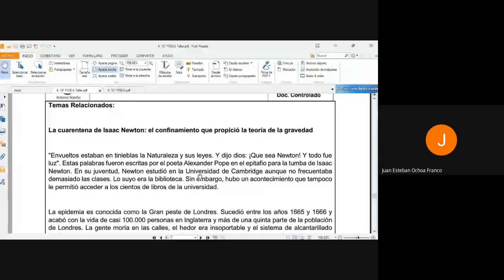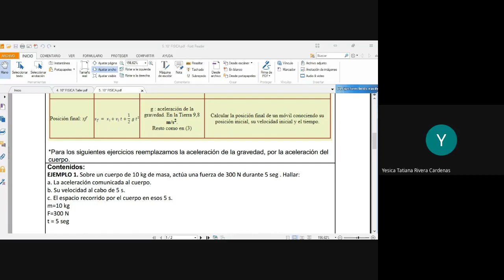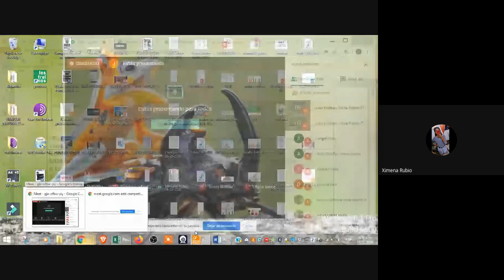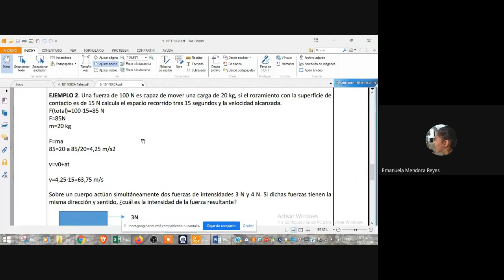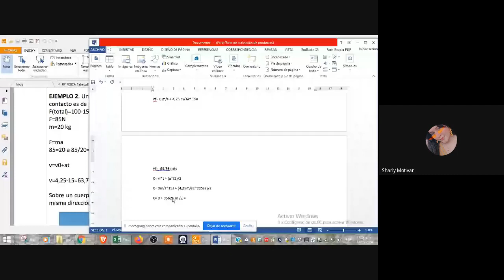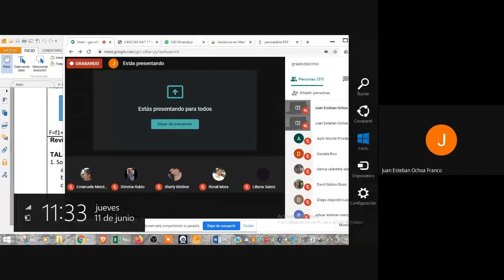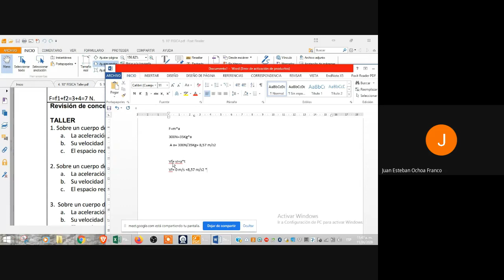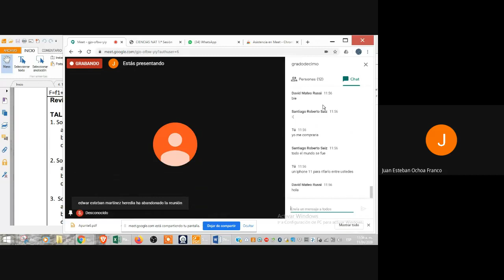clase grado 10° 11 de Junio